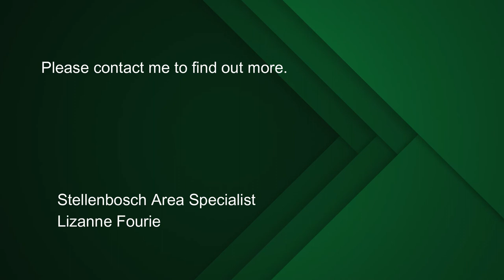3 bedroom apartment for sale in Nooitgedacht Estate, Stellenbosch | Pam Golding Properties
Presenting this stunning 3 bedroom, all en-suite North-facing unit in Nooitgedacht Estate. Priced to go, this unit offers 2 basement parking bays, an open-plan kitchen/ lounge with a guest toilet and opening onto a small patio with a built-in braai on the ground floor. The 2nd floor consist of 2 en-suite bedrooms of which one opens onto a balcony and the 3rd floor hosts a 3rd spacious en-suite bedroom, also opening onto balcony. Sunny, with stunning views, situated opposite the Estate Park. Contact the sole agent to arrange a viewing.